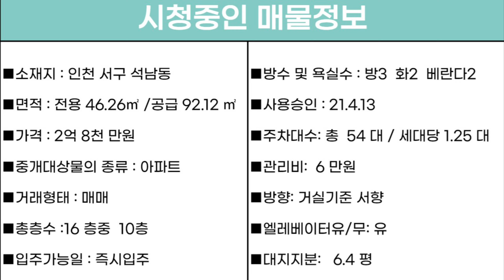번호A-158)21년식, 확트인 공원조망, 강남시장.신현초 인근 분양가보다 저렴한 2년된 숲세권 인천서구석남동 준신축 아파트매매 [인천빌라][인천빌라매매]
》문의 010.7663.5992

"■소재지 : 인천 서구 석남동199-300
■면적 : 전용 46.26㎡ /공급 92.12 ㎡
■가격 : 2억 8천 만원
■중개대상물의 종류 : 아파트
■거래형태 : 매매
■총층수 :16 층중  10층
■입주가능일 : 즉시입주
■방수 및 욕실수 : 방3  화2  베란다2
■사용승인 : 21.4.13
■주차대수: 총  54 대 / 세대당 1.25 대
■관리비:  6 만원
■방향: 거실기준 서향
■엘레베이터유/무: 유
■대지지분:   6.4 평"

■상호명 : 패밀리 공인중개사사무소
■대표명 : 김태형
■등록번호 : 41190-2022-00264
■주소 :  경기도 부천시 부일로620번길 1,
1동101호 (역곡동, 금강맨션)